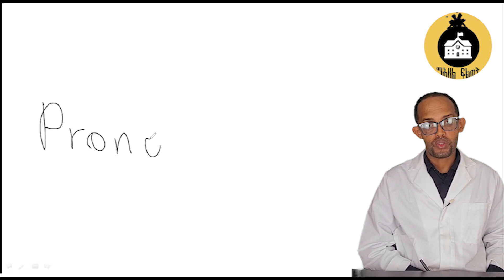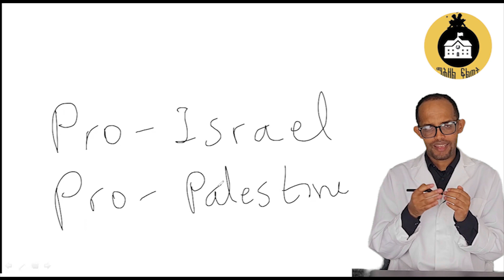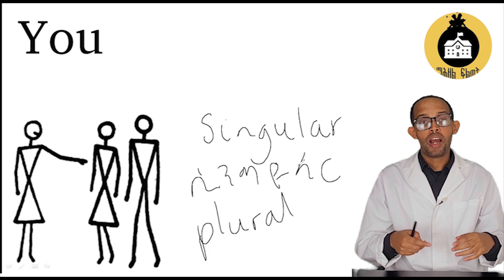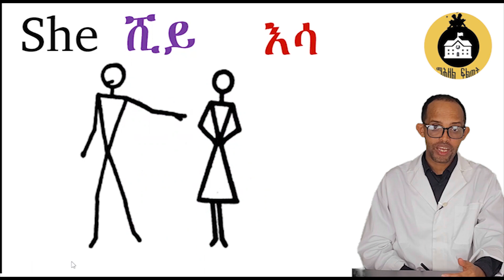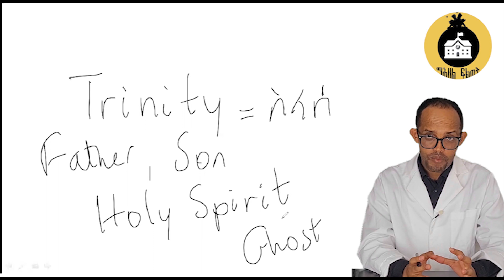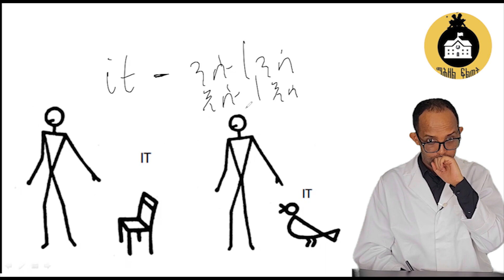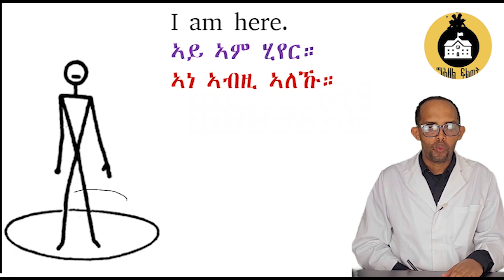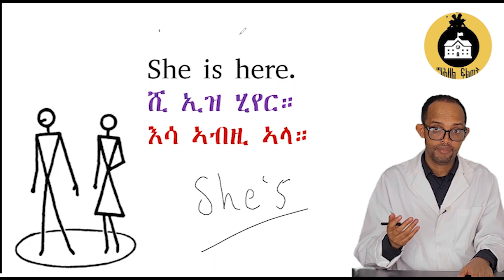Lesson 1|| ኣዝዩ ቀሊል ትምህርቲ ስዋስው ኢንግሊሽ|| ኣገዳሲ ትምህርቲ ንዅሉ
ኵሉ ኣብ ሓጺር ግዜ፡ English ክመልኽ ዝደሊ ሰብ ክከታተሎ ይኽእል እዩ።